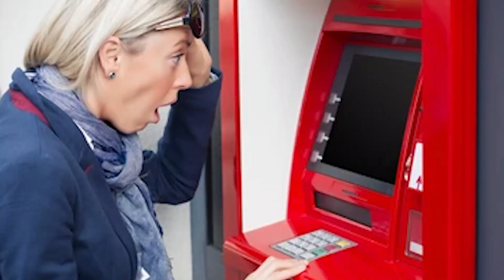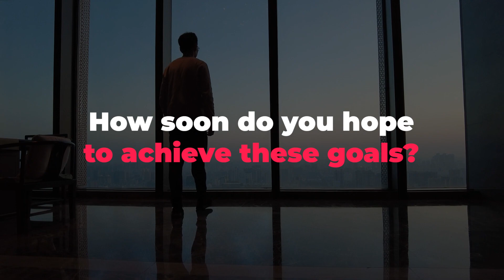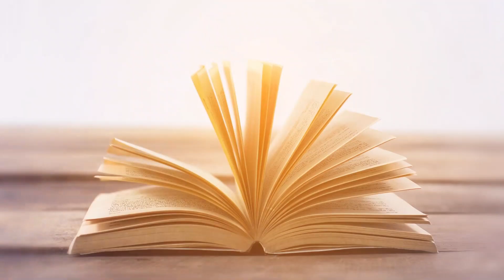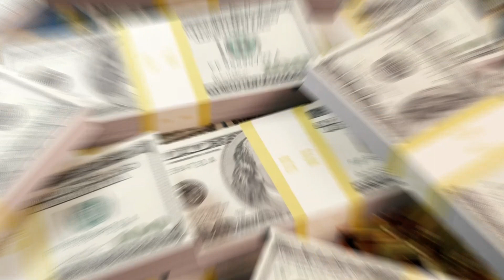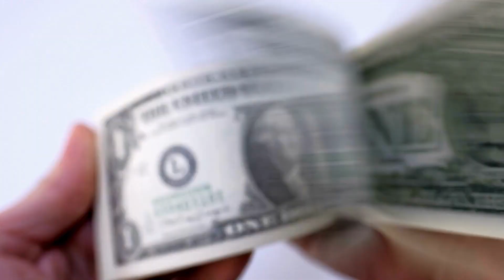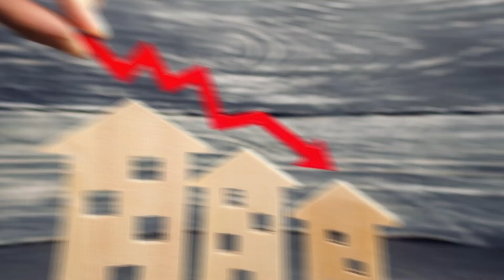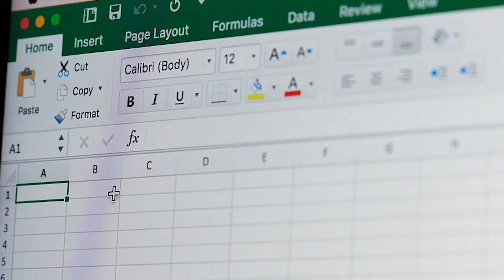How to Make $2 MILLION From Real Estate Investing While Working Full Time (5 Years Only!!)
Investing In Real Estate While Working Full Time (For Beginners)

If you want to learn how to invest in real estate or rental property while working a full time job, there are many different ways to get started. As a real estate investor, passive income and financial freedom is achieved through strategies such as house hacking, rental properties, and many others. Learn how investing in real estate while working full time works in order to make money as an investor. Enjoy!

Questions, comments, suggestions? Go ahead & drop them in the comment section below.

Check out Bigger Pockets for more great real estate content!

LIFE OF A LANDLORD YouTube channel was created to help inform investors across the world of the many benefits that come with real estate investing. We hope to provide value and education to those who have an interest in buying rental properties, produce wealth-building assets, and start a business centered around the various aspects of becoming a landlord. We also hope to provide knowledge for those into single family, multi-family, commercial properties, fix and flip homes, and those investing in land as well. Thanks for supporting the channel.

OUR MISSION: Help entrepreneurs and aspiring real estate investors reach financial freedom by buying real estate, rental properties, commercial land, and investing their money in wealth building assets. Whether you are into rental homes, fix and flip, land, multi-family properties, or just want to learn how to become a better landlord. This channel is for you.